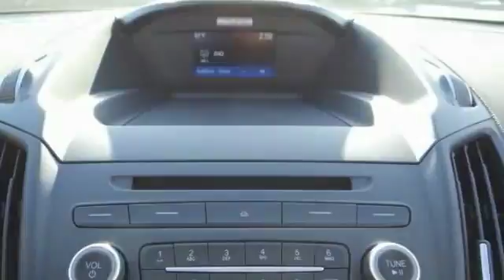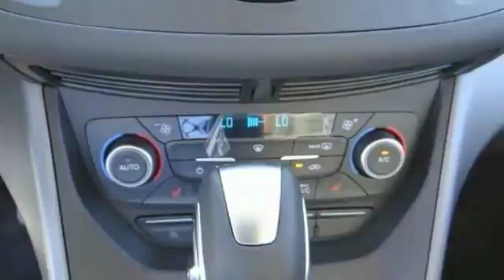2018 Ford C-Max Hybrid HEMET BEAUMONT MENIFEE PERRIS LAKE ELSINORE MURRIETA F18120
2018 Ford C-Max Hybrid SE FWD

GOSCH FORD HEMET PROUDLY SERVING HEMET, BEAUMONT, MENIFEE, PERRIS, LAKE ELSINORE, MURRIETA, AND SURROUNDING SOUTHERN CALIFORNIA LOCATIONS. THIS MAGNETIC METALLIC 2018 Ford C-MAX HYBRID IS EQUIPPED WITH A 2.0L IVCT Atkinson-Cycle I-4 Hybrid Engine, AUTOMATIC TRANSMISSION, AND RECEIVES AN ESTIMATED 42 City/38 Hwy MPG. GOSCH FORD HEMET 150 CARRIAGE CIRCLE HEMET CA 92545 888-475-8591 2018 Ford C-MAX HYBRID SE FWD Contact Gosch Auto Group today for information on dozens of vehicles like this 2018 Ford C-Max Hybrid SE. Everyone hates the gas pump. Skip a few gas stations with this super fuel efficient FordC-Max Hybrid. You've found the one you've been looking for. Your dream car. Just what you've been looking for. With quality in mind, this vehicle is the perfect addition to take home. Based on the superb condition of this vehicle, along with the options and color, this Ford C-Max Hybrid SE is sure to sell fast. Please contact the Gosch Auto Group for more information. Stock #: 8-F18120 | VIN: 1FADP5AU2JL100554 | 2018 Ford C-Max Hybrid SE FWD Gosch Ford Hemet